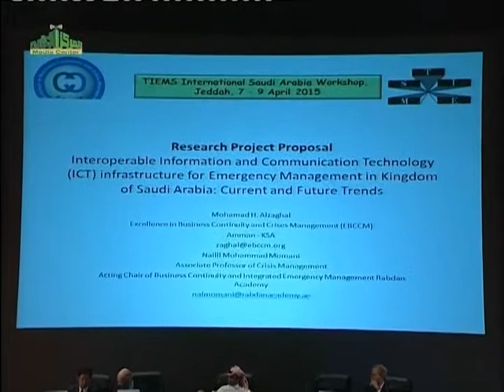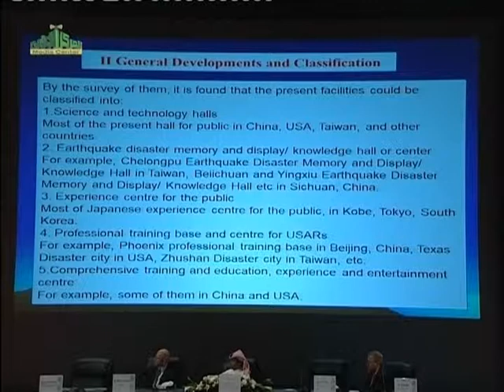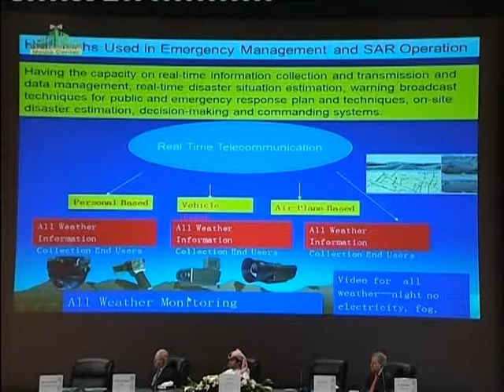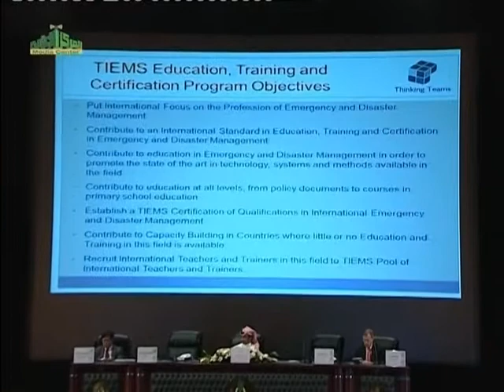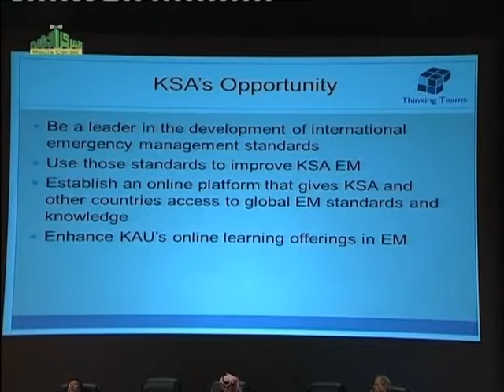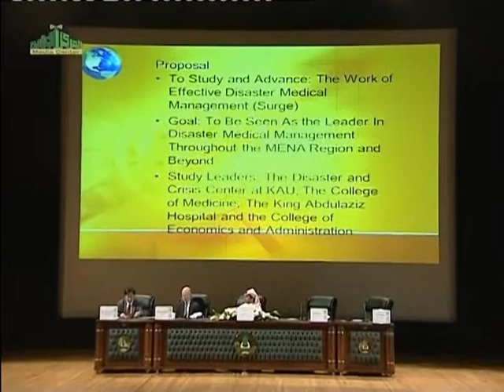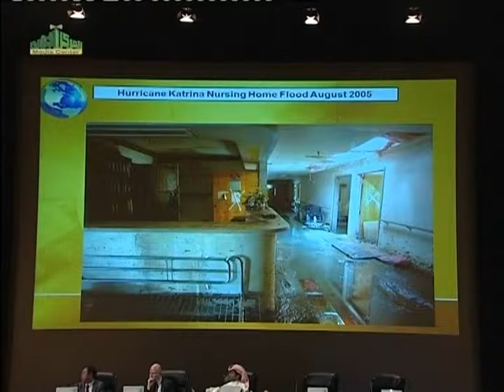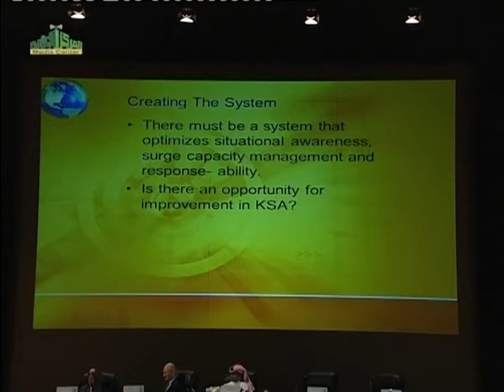ورشة العمل الدولية لكرسي الأمير مقرن لدراسة الأزمات والكوارث 8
ضمن فعاليات كرسي الأمير مقرن بن عبدالعزيز
اليوم  الثالث / الجزء الثاني
الخميس 1436/6/20هـ